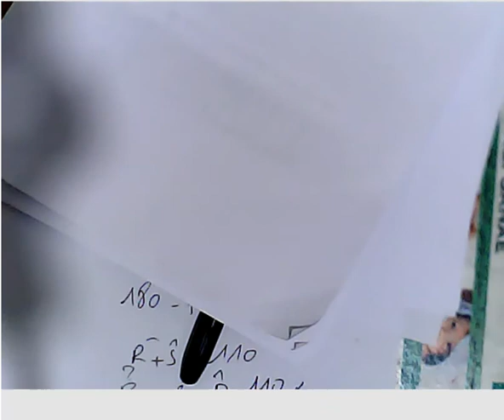تصحيح أنشطة داعمة للرياضيات المستوى السادس إبتدائي الجزء الرابع فيديو متميز